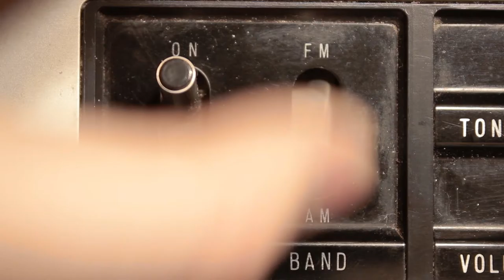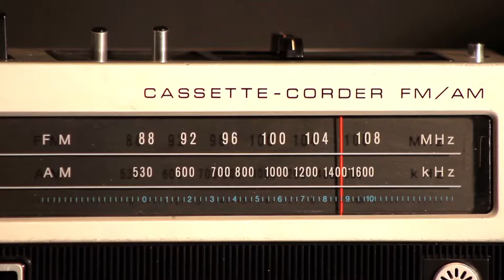¿Cómo se vive la radio desde la Universidad?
Los cursos de verano de la Universidad Complutense en San Lorenzo de Escorial acogen por tercer año consecutivo el Encuentro de Radios Universitarias Españolas y Latinoamericanas.